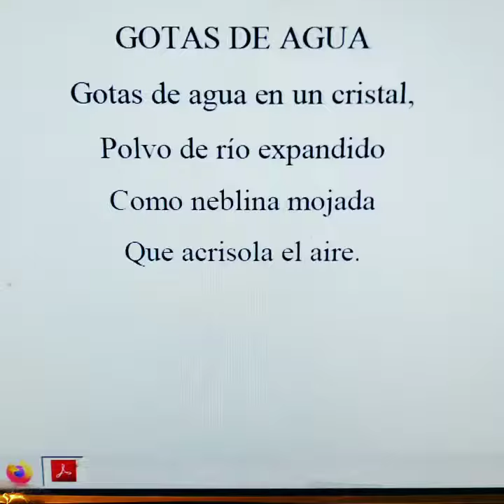poesía literatura Miguel de Asén poemas rimas (2)